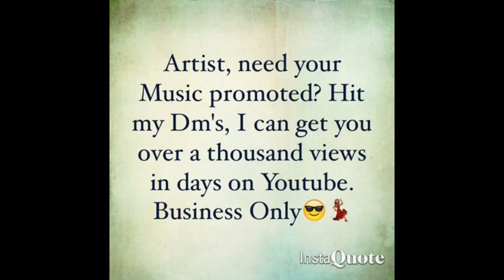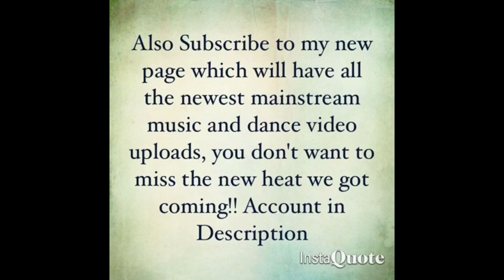Look At Me - Mr3DHimself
*Follow mr3Dhimself on Instagram
Song title is "Look At Me" by mr3Dhimself